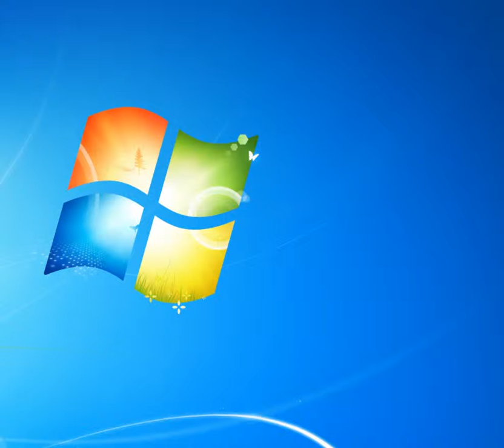David Bowie Space Oddity [Piano tutorial by Synthesia]